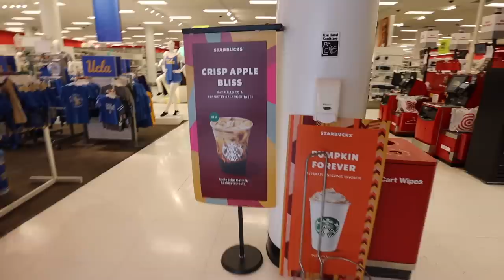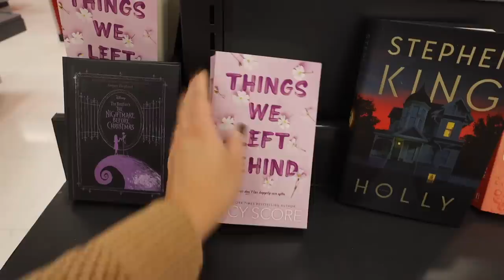decorate for fall with me, trader joe's haul & trying starbucks fall drinks!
0:00 my hair is more copper now YAY!
0:47 friday OOTD
2:19 girls thrifting dayyyy!
4:55 the perfect cozy rainy saturday
5:19 HAPPY OCTOBER 1st!!!
6:50 trying starbucks fall drinks
8:04 target fall home decor shopping
11:03 trader joe's run & haul!
18:31 the BEST part of fall :')
19:09 decorating our apartment for fall
22:46 thanks for being here!